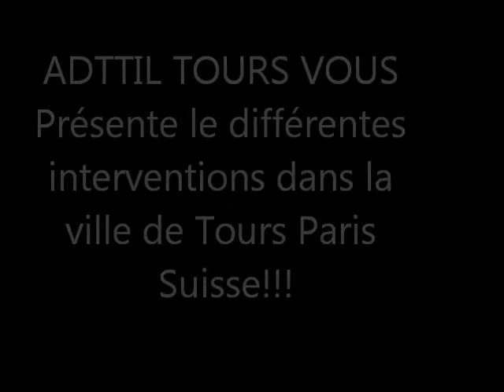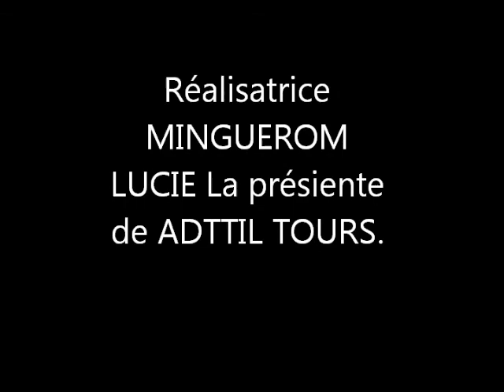ADTTIL TOURS VOUS Présente quelque artiste A VOUS DE VOIRE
LES GROUPES BOKA! ADTTIL,GOSSO DE PARIS, LES PYRAMIDE TCHAD, JORIO- STAR BOUGE!